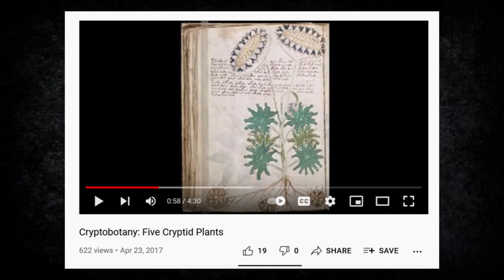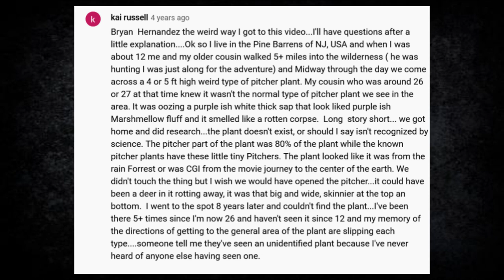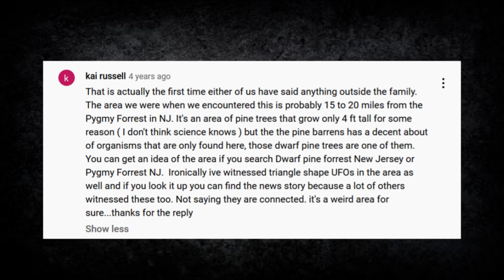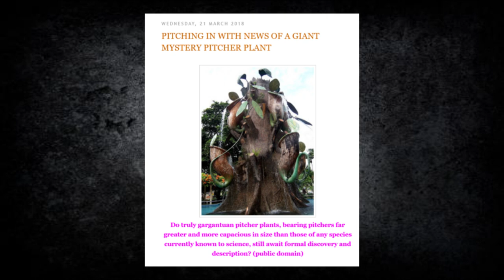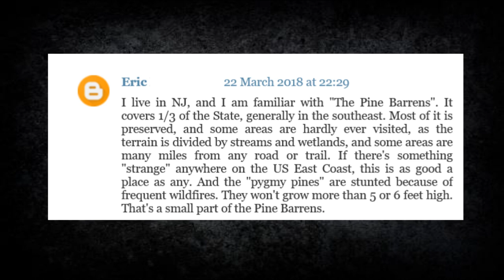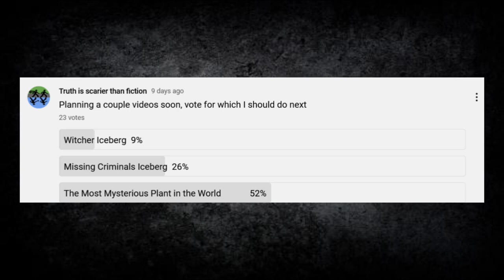The Most Mysterious Plant in the World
Collab Video

Dr. Shuker's Article